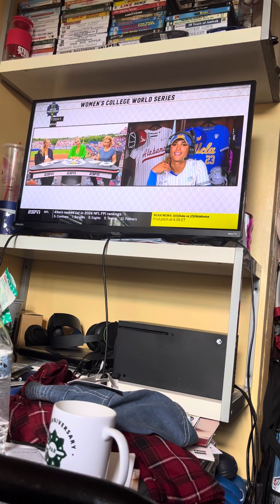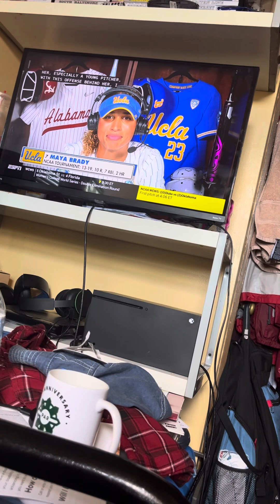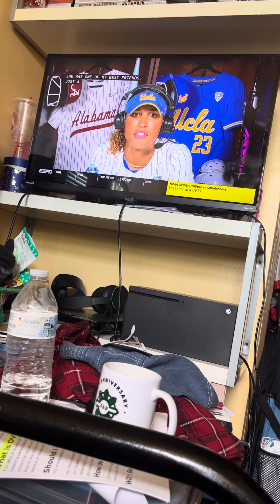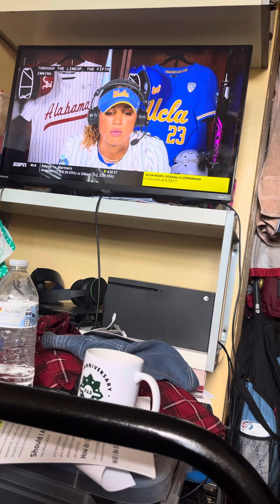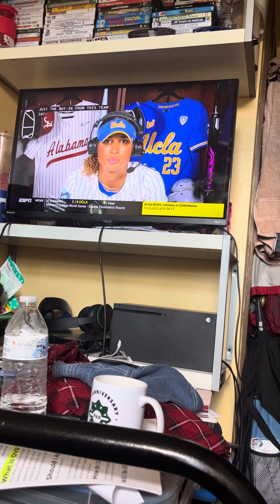May 30, 2024